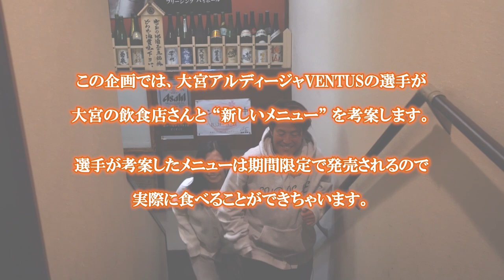【鮫島彩 × 有吉佐織】VENTUSのかくれ家クッキング!(酒蔵 栄楽編)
｢大宮アルディージャVENTUSの“かくれ家"クッキング｣
この企画では大宮アルディージャVENTUSの選手が、大宮の飲食店さんと新しいメニューを考案します!
選手が考案したメニューは期間限定で販売されるので、実際に食べることができちゃいます。今回は酒蔵 栄楽さんとのコラボです。

【鮫島彩選手考案】ブロッコリーとサーモンの和風出汁ポテトサラダ
じゃがいも、ブロッコリーは出汁で下茹でし、サーモンは和風出汁に負けないように塩胡椒でしっかり味付け。疲れた体に染みるよう味付けは濃いめでお酒も進みます!
平日の仕事終わりや、アルディージャの試合後にどうぞ!

出演：鮫島彩選手、有吉佐織選手
制作：株式会社 Logie
総合プロデューサー：岩見啓明
ディレクター：亀田直輝
AD：齋藤玲奈